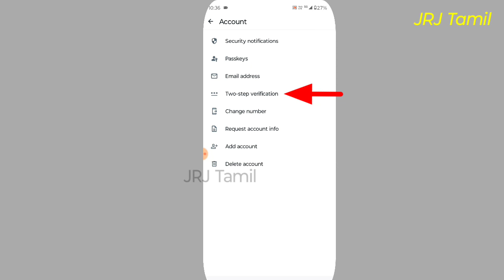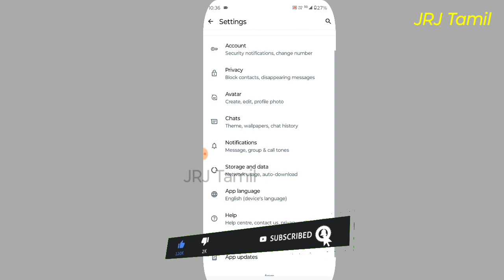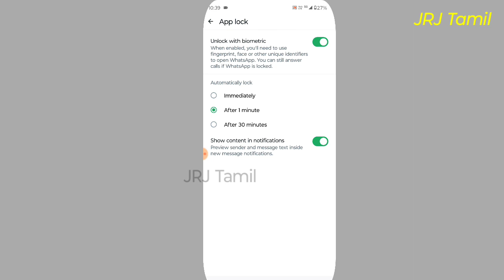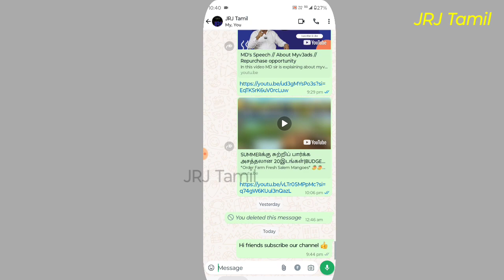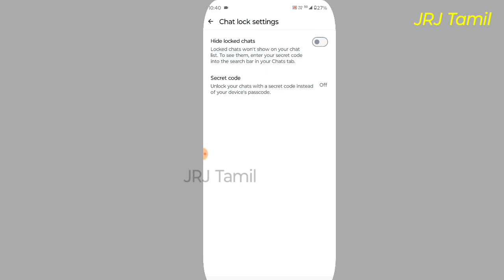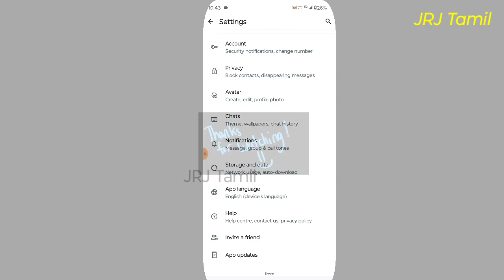Whatsapp new update and features in tamil | whatsapp ல் வந்துருக்கும் புதிய அம்சங்கள்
✍️நீங்கள் தினமும் ₹5 முதல் ₹1800 வரை வருமானம் பெற வேண்டுமா..,, உடனே👇👇

✍️JOIN செய்வதற்கு & விவரங்களை தெரிந்து கொள்ள இந்த லிங்க்கை Click செய்யவும்👇👇👇(Joining Free)

🌟Welcome to Myv3ads🌟

🪄Daily Earn💰💵₹5 to ₹1800/day

🪄Withdrawal: Once you reach 60rs in ads wallet.

Kindly provide the below mentioned details to create your id 💐☺️5 minutues

🎗️ AGE limit:18years completed 🎗️

1. Name:

2. Date of Birth:

3. Mobile Number:

4. Pincode:

5. District:

6. State:

FREE JOINING hurry up.💐

Once you provide your details will create  id within 10 minitues

👑 Ruban J

my V3 ads Media Private limited

📲 78.

நீங்கள் myv3ads  இல்  இணைந்து

வீட்டிலிருந்து வருமானத்தை பெற விரும்பினால்...

மேலே கொடுக்கப்பட்டுள்ள 6 விபரங்களை   என்னுடைய வாட்ஸ்அப் நம்பருக்கு அனுப்பவும்.

any people joining(FREE) myv3ads...

✍️Loans and Credit Cards Apply👇👇

✍️Easy to apply personal loan(மிகவும் சுலபமாக இதன் மூலம் லோன் பெற முடியும்,குறைந்தபட்ச மாத ஊதியம் ₹13500 இருந்தால் போதும்)

 இந்த Credit Cards-யை வாங்குவதற்கு கீளே உள்ள லிங்க் யை கிளிக் செய்து அப்ளை செய்யவும்.,👇👇

✍️Flipkart Axisbank Creditcard Apply(With Cashback benefits and gift vouchers ₹500 or ₹1000)👇👇

 NOTE:-